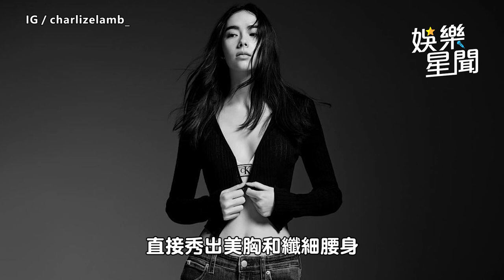「小許瑋甯」林奕嵐激露馬甲線！曬代言辣照 釣出本尊讚：太美了｜娛樂星聞